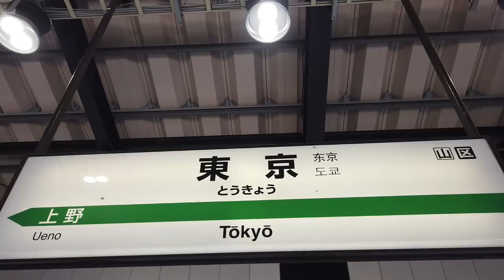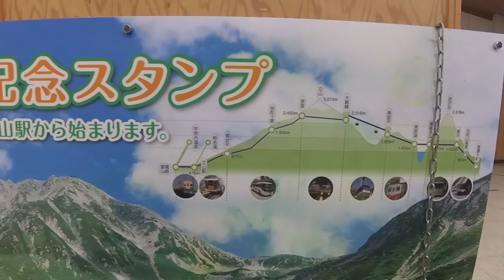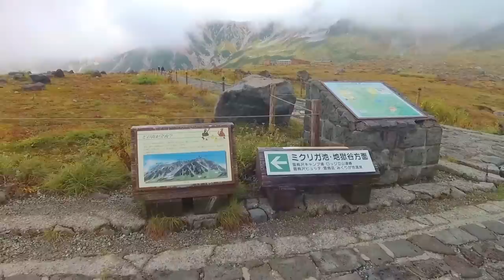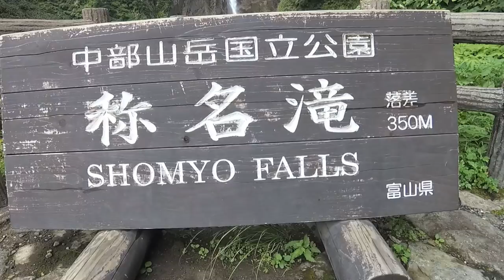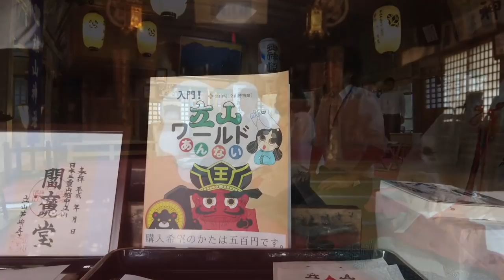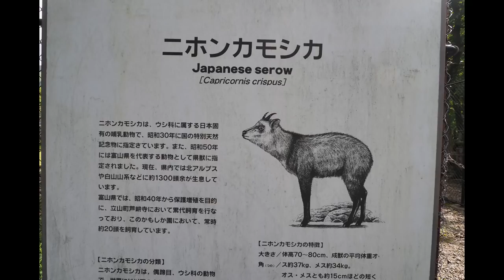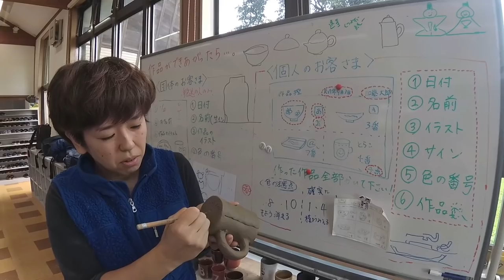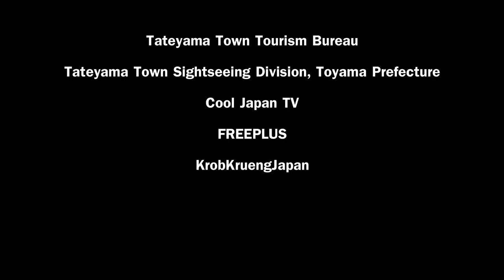มูโรโดะ ทาเตยามะ สวิตเซอร์แลนด์แดนญี่ปุ่น ดินแดนศักดิ์สิทธิ์ เที่ยวญี่ปุ่น Murodo Tateyama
มูโรโดะ เมืองทาเตยามะเส้นทางแห่งการแสวงบุญ หากได้ไปเยือนสักครั้งเมื่อตายไปจะได้ไปสู่สวงสวรรค์
ไปชมวีดีโอเต็มๆ กันได้แล้วนะคะ ขอให้สนุกกับการชมค่ะ

1. ถ้าเพื่อนๆ อยากลองประสบการณ์แบบอปลุงและสาวแซ่บแบบนี้ ติดต่อได้ที่ หรือโทร (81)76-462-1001 ได้เลยค่ะ

การเดินทางไปยัง Tateyama Station :
พวกเราเดินทางออกจากโตเกียวโดยชินคันเซน ใช้เวลาเพียง 2 ชั่วโมงนิด ๆ ก็ถึงสถานี โทยามะ (Toyama Station) หลังจากนั้นก็ต่อรถไฟ Toyama Chiho Railway Tateyama Line ใช้เวลาประมาณ 1 ชั่วโมงก็ถึงสถานีทาเตยามะ (Tateyama Station) แล้วค่ะ

🧧 คูปองลด 5-7% ตึกม่วงอุเอโนะ
🧧 คูปองลด 15% ประกันการเดินทางทั่วโลก
👉 คูปองลดร้านอื่นๆ ในญี่ปุ่น